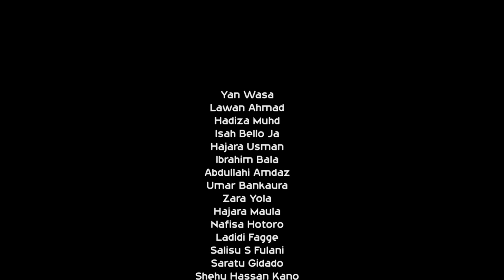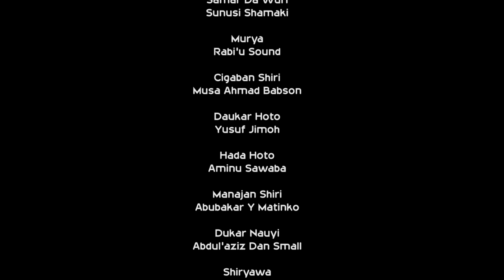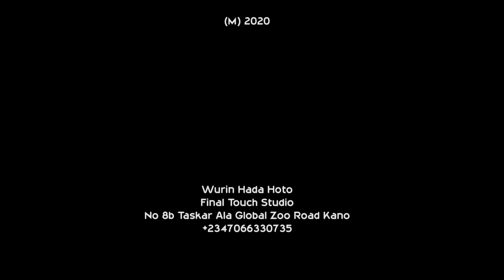Aure Na (Episode 03)Latest Hausa Film Series 2020# x Lawan Ahmad